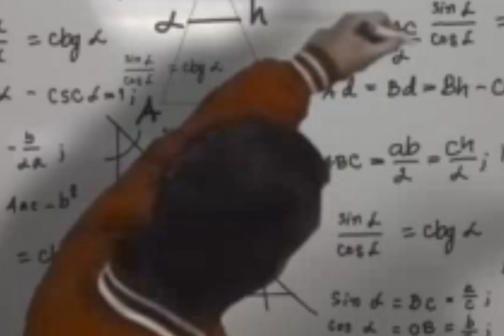| Pitch : A Dream For Batters | PAK vs NZ | 2nd Test | Day 1 | Conway | Agha Salman | Cricket Club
In this episode of cricket club we shall cover the day 2 of second test between Karachi and New Zealand